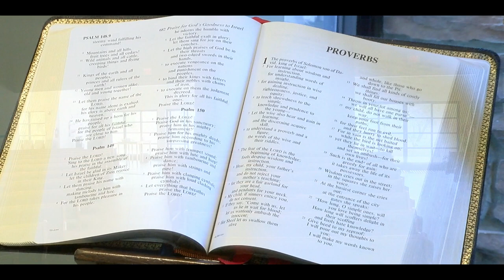CCOV Service of Worship, December 24, 2023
On this Christmas Eve morning and Fourth Sunday of Advent, Pastor Sandi preaches a sermon entitled "Harvesting Joy."  Her scriptures are Psalm 126 and Luke 1:46-55.  Hear all about joy, which is deeper than happiness.  We will focus on Mary’s Magnificat, the words of joy Mary utters when pregnant with baby Jesus.  Her words depict God’s joyful vision for the world, a vision that is an inversion of the usual order.  The richest and most powerful do not come out on top.  Those who have, those whose lives are filled with plenty, are called to change: to open their lives to God and others.  Today is a celebration of awaiting a baby who will change the world and give us all lasting hope, peace, joy, and love!  Pastor Sandi Anthony is preaching and Dr. Richard A. Wing is our liturgist today.

Please consider donating to the Congregational Church of the Valley, UCC Your dollars support our ministries of preaching, music, and compassionate outreach to our greater community.

Musical Selections:
Coventry Carol (traditional, arr. Mark Hayes)
Let All Mortal Flesh Keep Silence / O Come, O Come, Emmanuel (traditional, arr. Mark Hayes)